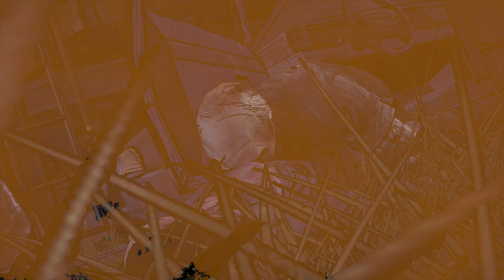HIS CLOCK RAN OUT... | The Walking Dead (Season 1) Ep. 10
Aye welcome back everybody today we are picking up where we left off in last weeks episode of The Walking Dead. This was a very emotional episode and it was very shocking. We also learn a shocking secret from one of our members. Through all of the heartbreak we still have to grow and learn as a group which is what we did. I hope this video brings a smile to your day. I appreciate all the support I get. Love Yall!

~Follow These Steps:
1.) LIKE
3.) SHARE THE VIDEO